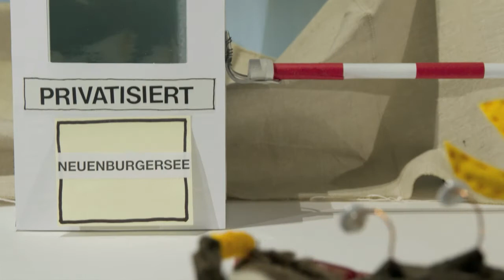HAGA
Wassermangel ist eine Folge des Klimawandels. In HAGA stellen wir uns die Frage, was passieren könnte, wenn Wasserreserven nicht mehr unbegrenzt zur Verfügung stehen.
Die Kurzanimation erzählt die Geschichte eines Süsswasserkrebses, dem das Wasser gestohlen wird und sich demzufolge auf Wanderschaft begibt. Unterwegs stellen sich ihm immer wieder neue Grenzen...